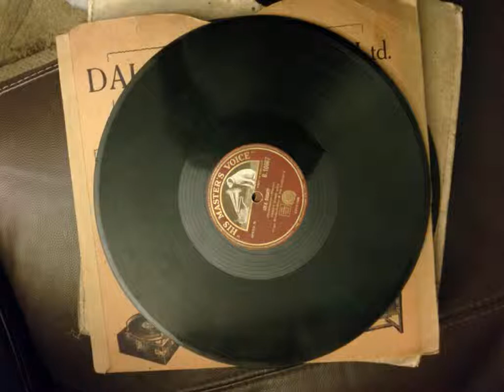lilian bryant as alma jones in the wash brown wax cylinder